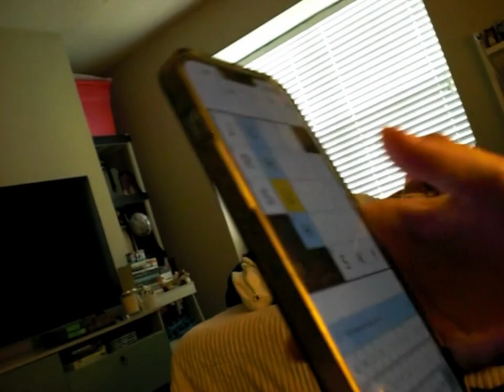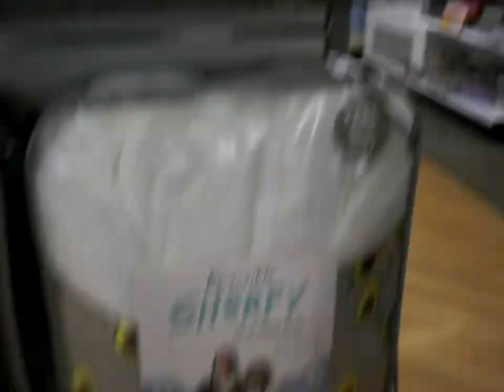Blackout & Dinosaurs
Vlog 2